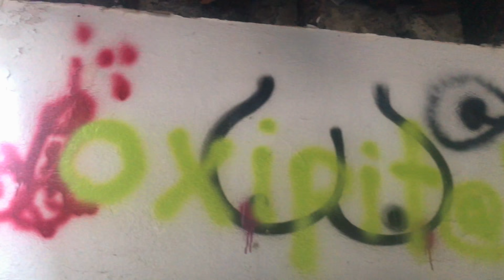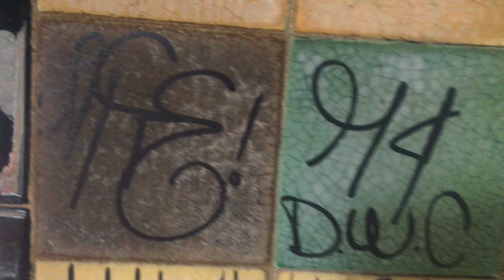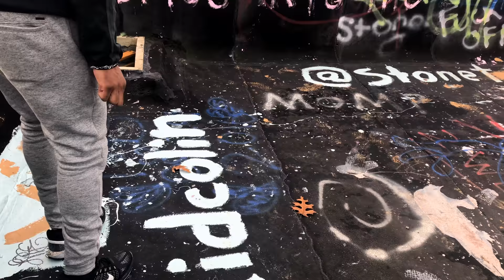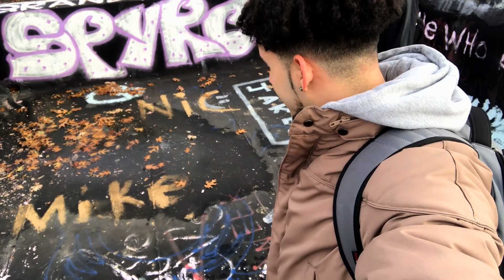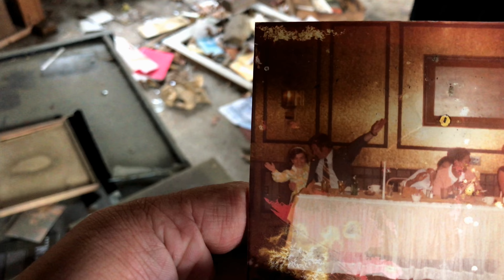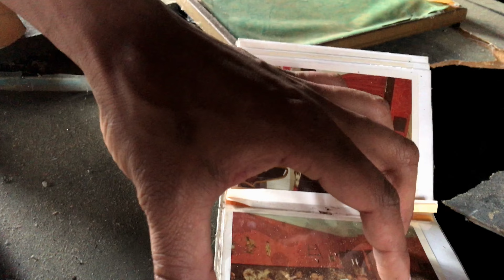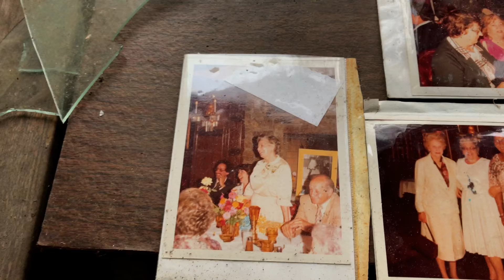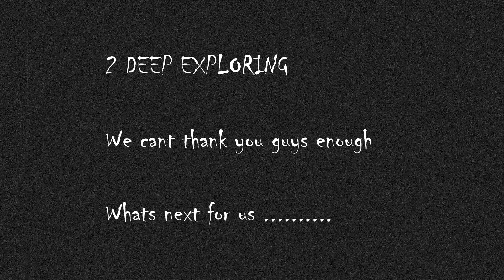Abandoned Abercrombie & Fitch Multi Million Dollar Castle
Hey guys 2 deep exploring is back with another great find !

You all have been to the mall and have shopped at or seen the store Abercrombie & Fitch, well MR. Abercrombie was the founder of the company. Him & his wife had this mansion built for their self's over 95 Years ago !

This place in literally in the middle of the woods and not easy to find !

This was David Abercrombie's dream mansion made out of all natural stone. Approaching 100 Years old very soon this place had over 25 rooms !  Mr. Abercrombie died in 1937 after a long fight with Rheumatic Fever. His wife passed away in 1955 and was buried with him so they could always be together.

This place sits empty now, pictures and personal belongings still remain on the property.